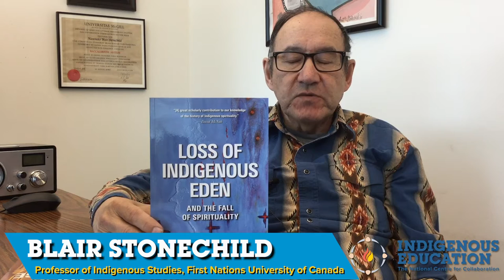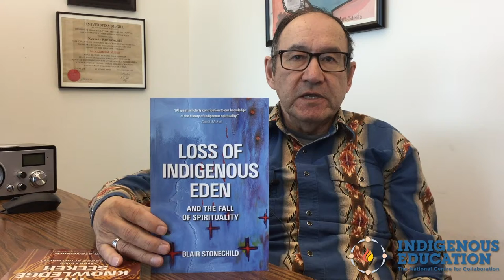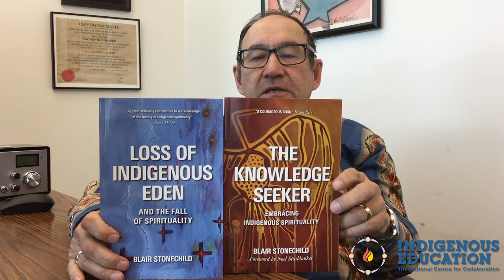Embracing Indigenous Spirituality